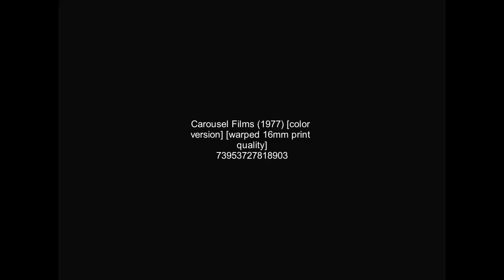[FICTIONAL] Carousel Films logo (1977)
Color version
Note: Taken from Internet Archive.